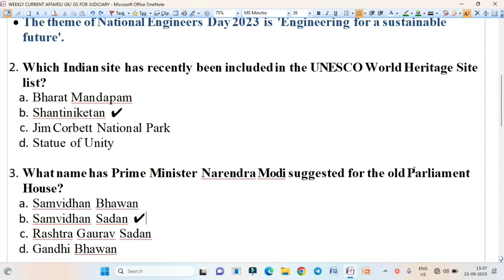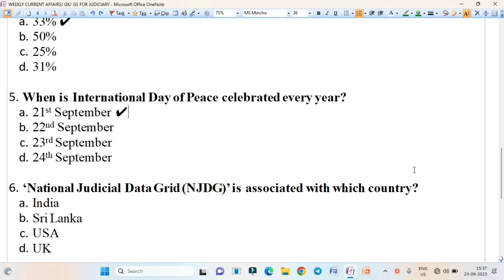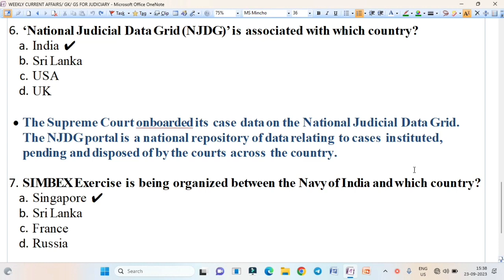WEEKLY CURRENT AFFAIRS/GK/GS FOR JUDICIARY || LAW EXPLORER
WEEKLY CURRENT AFFAIRS/GK/GS FOR JUDICIARY,
Current Affairs (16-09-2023 to 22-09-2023),
current affairs,
current affairs for judiciary exam,
weekly current affairs,
gk for judicial exam,
gk for judiciary exam,
gk for judiciary,
gk for judicial services exam,
gk for bihar judiciary,
bihar judiciary gk gs,
bihar judiciary general science,
bihar judiciary mains gk gs,